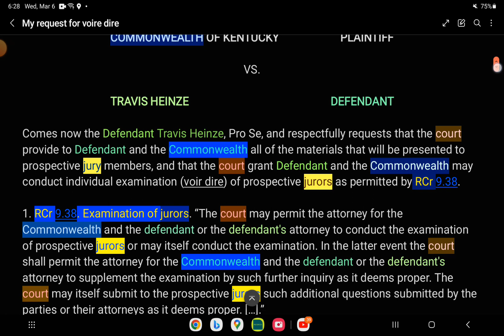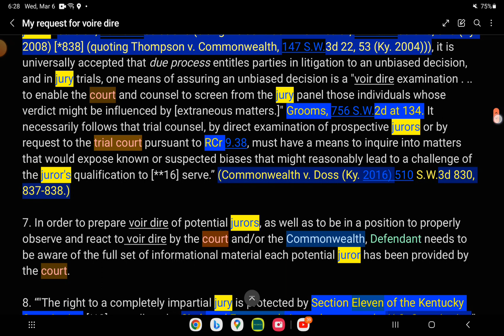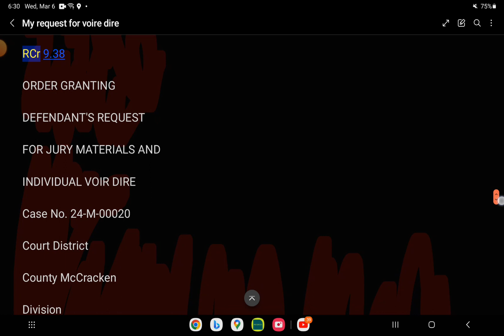scroll through: DEFENDANT’S REQUEST FOR JURY MATERIALS AND INDIVIDUAL VOIR DIRE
I want to see all the mail that the court sends to my future jury. Every piece of communicate from the court to the jury could influence them in a certain way and I need to be fully aware of that.

Religion, police interactions,  and traveling could taint the jury pool.

Next court date March 14
Trial date was April 19, but cops have training day, so it needs to be changed.